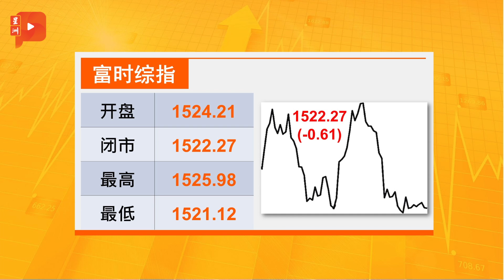财经Espresso ｜ 解决EPF不足 纳吉有好提议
部分公积金会员因为在提款计划下领钱，导致存款余额大减。虽然政府提出了解决方案，但前首相纳吉却有不同的建议.

马股闭市微跌0.61
马币兑美元贬值至RM4.2095
解决EPF不足 纳吉有好提议
Jaya Grocer易主计划启动？